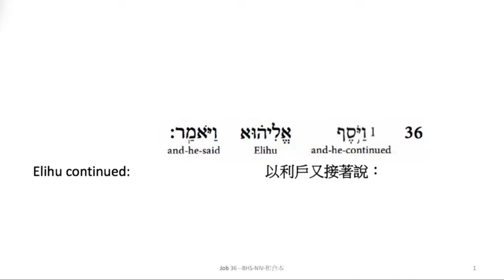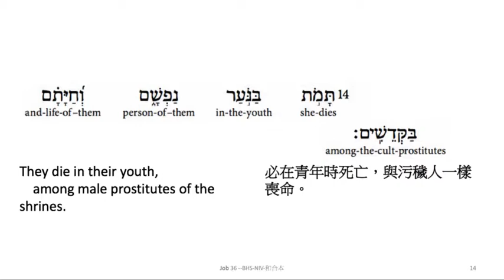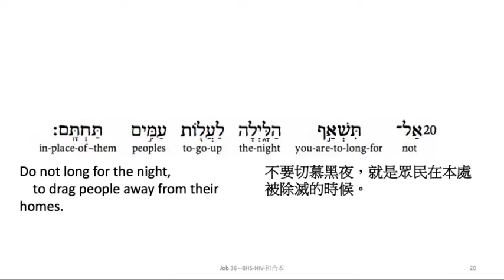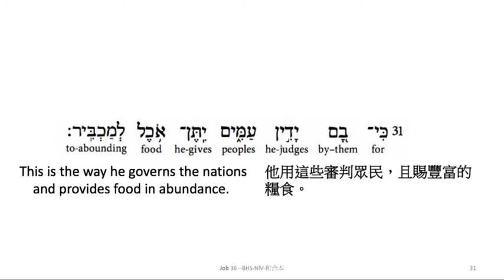Job 36: Hebrew interlinear audio Bible 希伯來文聖經:約伯記三十六章